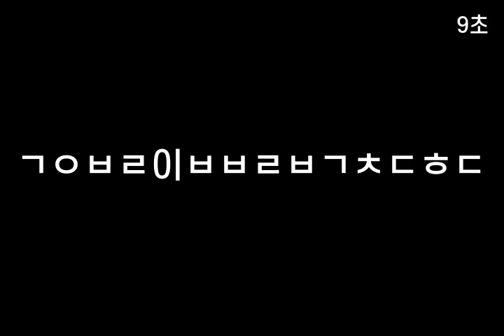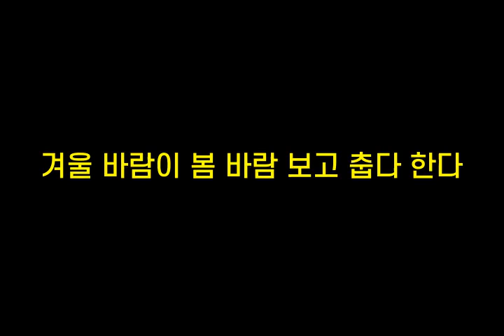기억력향상, 치매예방 초성퀴즈, 속담퀴즈 #295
1. ㅂㄱㄲㄴ이ㅅㄴㄷ
 2. 말ㄸㅇㄱㄹㄷㅇㅅㅇㅈㄷ
 3. ㄱㅇㅂㄹ이ㅂㅂㄹㅂㄱㅊㄷㅎㄷ
 4. ㄱㅎㅅㄹㄷㅇㄱ라
 5. ㅅㅁㄱㅅㄹㅈ는ㄷ